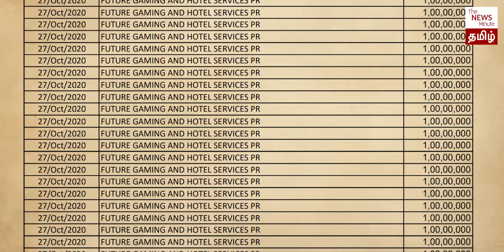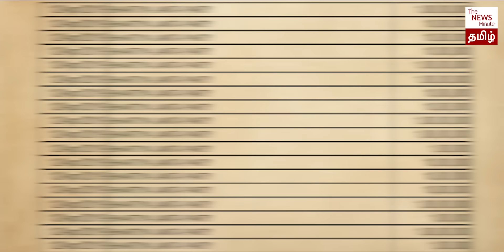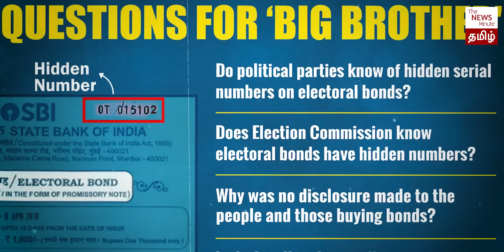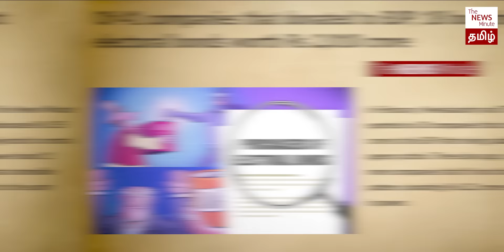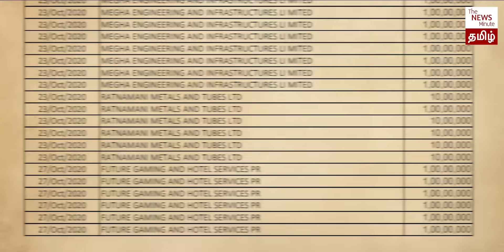Scores of companies raided by central agencies bought electoral bonds | Modi | BJP | Supreme court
Scores of companies bought electoral bonds after they were faced with action by central government agencies such as the Enforcement Directorate, the Income Tax department, the Central Bureau of Investigation, and the Goods and Service Tax authorities, an analysis by Project Electoral Bond shows.

They include companies in the top five donors list, such as Future Gaming and Hotel Services PR, Megha Engineering and Infrastructure Ltd, and Yashoda Super Speciality Hospital. Who encashed the bonds they purchased will only be known once the missing Unique Identification Numbers for electoral bonds – that link the buyer to the receiver – are revealed by the Election Commission of India. TNM’s Shabbir Ahmed explains.

Shabbir Ahmed’s YouTube show now has a WhatsApp Community!

LokSabhaElections2024 | You choose who forms the government. You also choose who you trust to help you make an informed decision. Help us empower you.

Pick a project you want and power @newslaundry and @thenewsminute's election coverage.